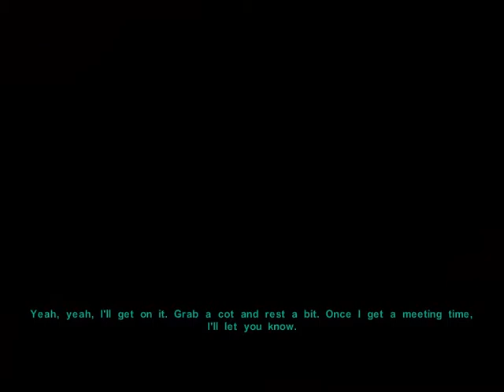Let's Play Knights of the Old Republic 2: The Sith Lords Part 75: Picking a Side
We return the holodiscs to Dhagon and do other stuff.